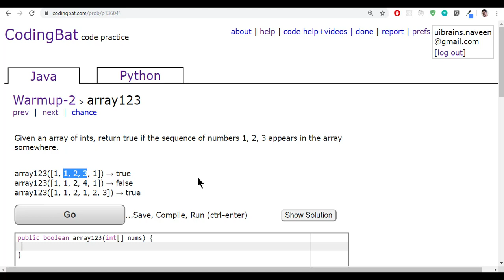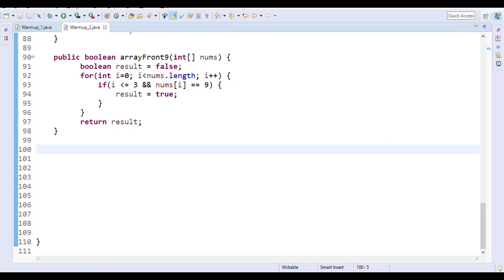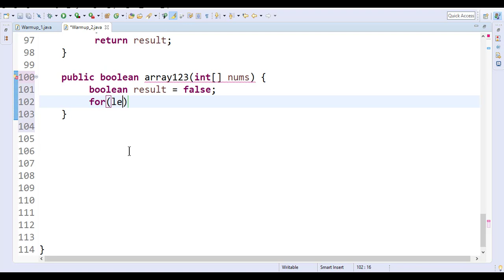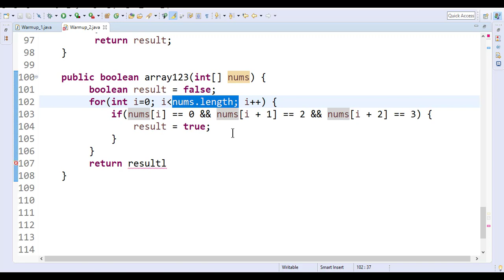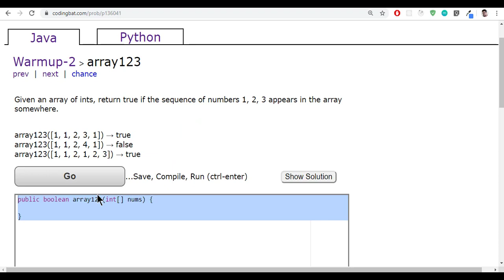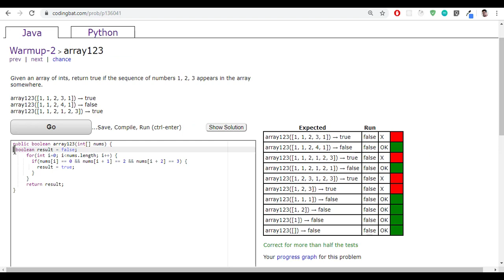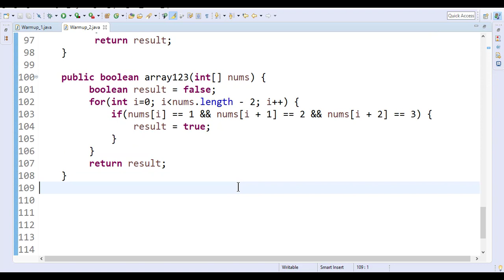10 Codingbat | Warmup 2 | array123 | Java coding practice | UiBrains | by Naveen Saggam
Hello this is Naveen Saggam , in this series of tutorials i will explain the java coding solutions of codingbat.com.
This will be very helpful to the people who wants to practice coding on java and other languages.